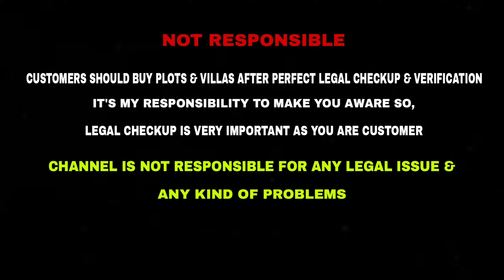ONROAD Plots For Sale 📍Chennai Redhills😍Gated Community ☎Direct Number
🏡ASSET PLUS PROPERTIES
       IN
SMP NAGAR
📍Location : Redhills Alamathi

"""""""" NOT RESPONSIBLE """"""
Customer Should Buy Property After Verification And Complete Legal Checkup